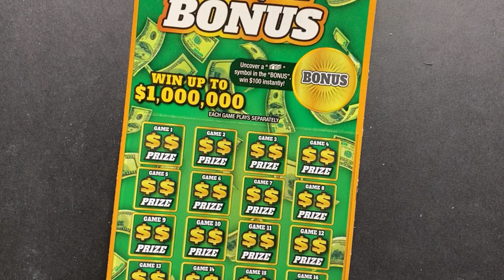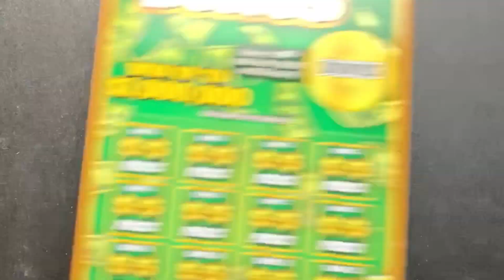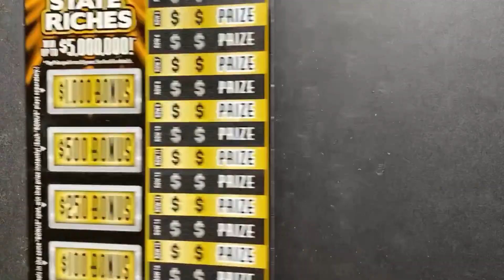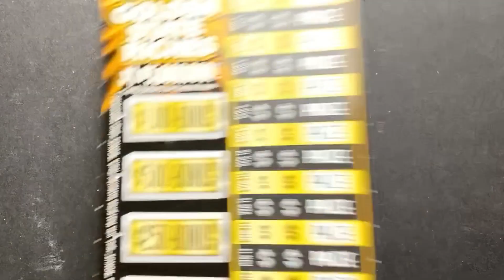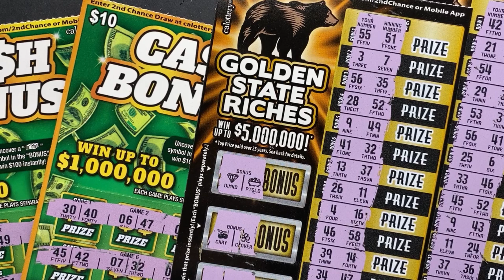🥊🥊It's a Scratch Off! Can I actually win one of these???🥊🥊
🚨Attention🚨
This channel does not promote gambling or encourage individuals to gamble.